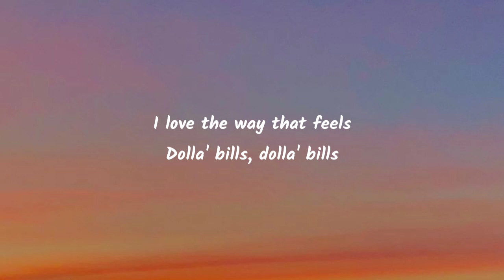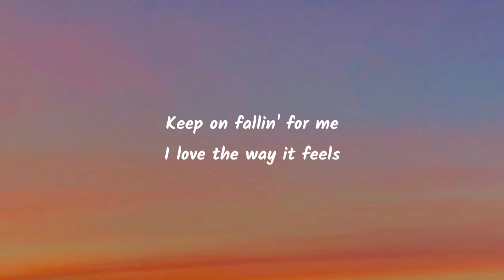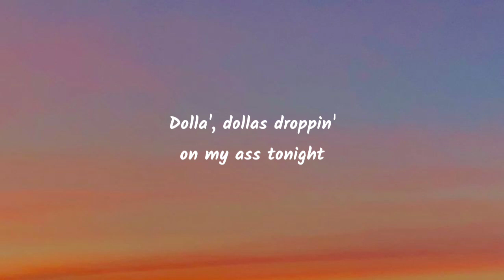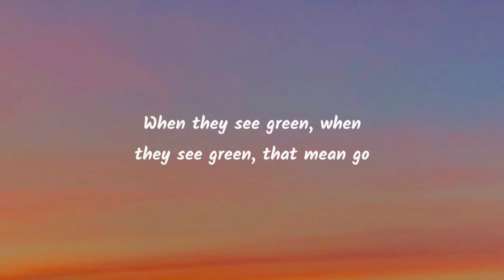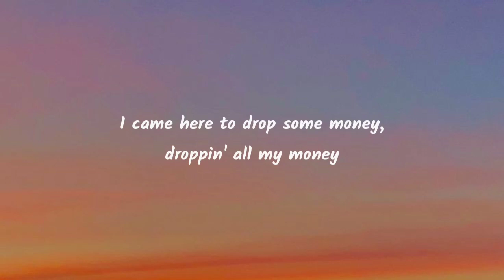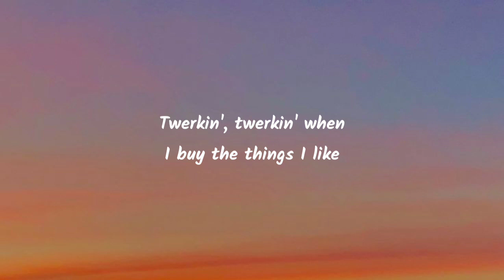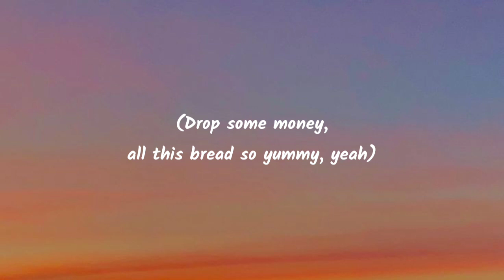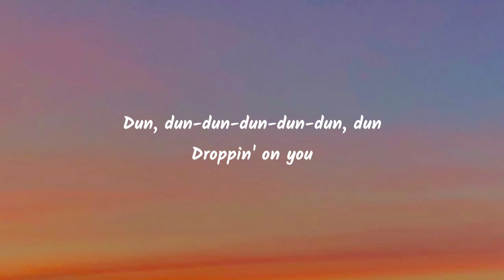LISA - MONEY (Lyrics)